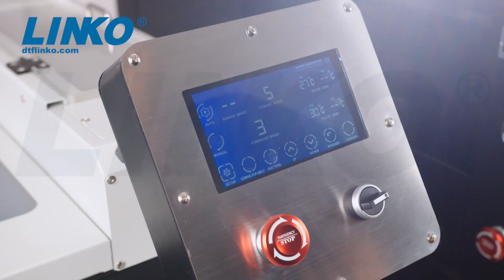A3+ All-In-One DTF Printer Epson i3200 Dual Head | Linko A480